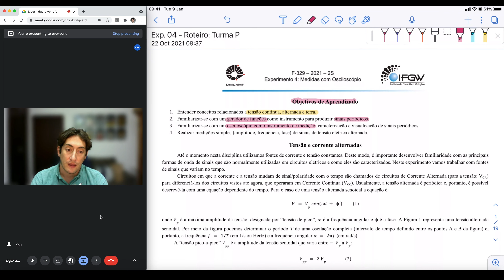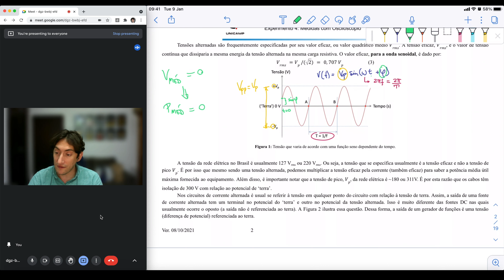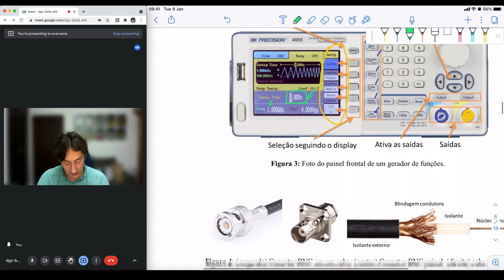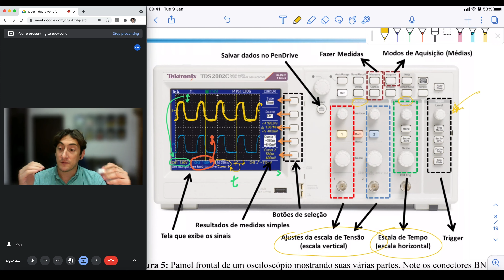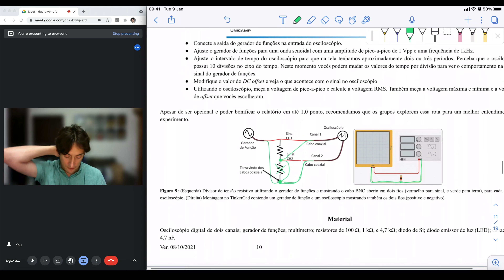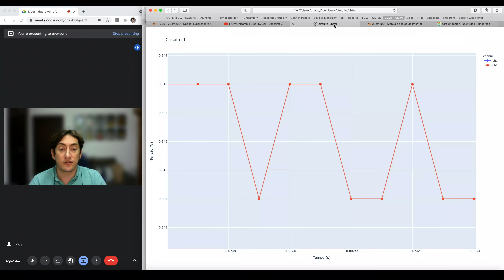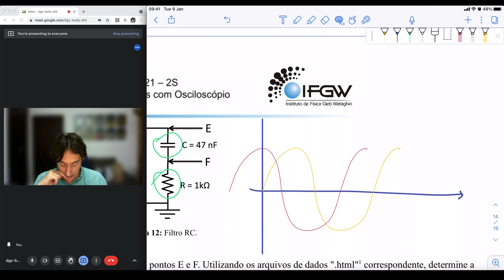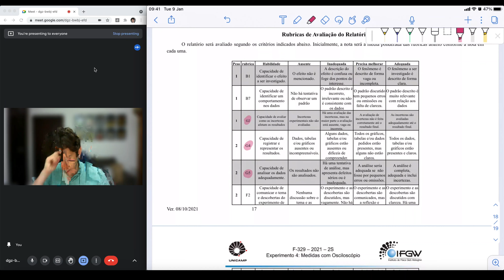IFGW/Unicamp: F329-2S2021 - Roteiro Experimento 4 - Parte 1/1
Cursos IFGW - Unicamp: F329

Nesse vídeo discutimos o Roteiro do Experimento de Medidas com Osciloscópio durante o 2S2021.